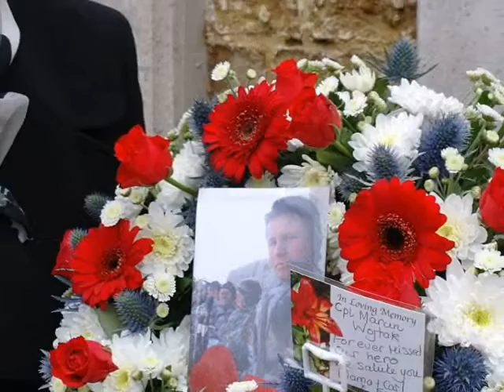Melton Mowbray Remembers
Pictures taken by me (Jonathan McGrady of the parade in Melton Mowbray for Remembrance Sunday.